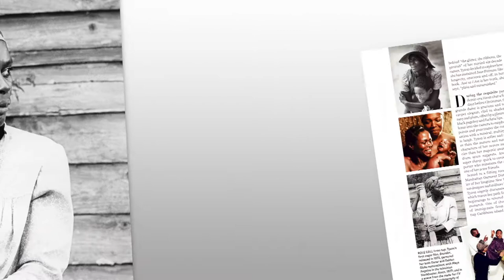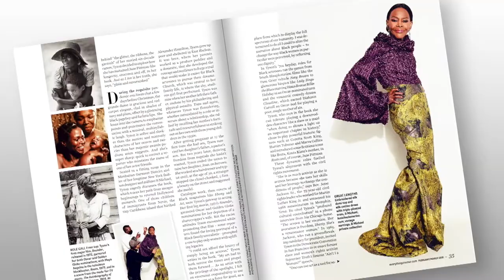Cicely Tyson On Her Memoir "Just as I Am" and Her Mysterious Status in Hollywood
Zoomer magazine contributor Ashante Infantry interviewed Cicely Tyson over Zoom on Dec. 21 — two days after the trailblazing actress celebrated her 96th birthday in New York. Here, in a highlight from the interview, Tyson talks about dispelling the mystery surrounding her Hollywood persona in her new book "Just as I Am" — which published just days before her death.